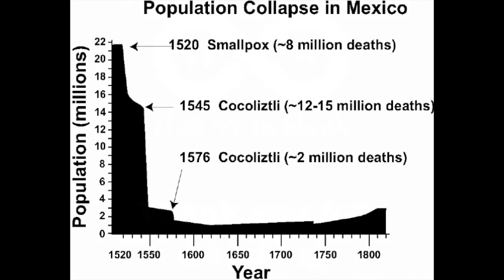The Cocoliztli Epidemics - द कोकोलीज़टली एपिडेमिक्स | Ep 8 | History In Hindi Podcast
Cocoliztli Epidemics

The Cocoliztli Epidemics refers to a mysterious disease or many diseases that spread through Mexico in the 16th century and claimed millions of lives. This strange illness or collection of illnesses devastated the native population of the region. From the bizarre symptoms to the curious spreading patterns, this is the story of Cocoliztli.

Image Credits:

Source: Rodolfo Acuna-Soto, David W. Stahle, Malcolm K. Cleaveland, and Matthew D. Therrell / CC0
Source: Antoni Gómez i Cros / Public domain
Source: Photo by Renato Danyi from Pexels
Source: Image by Arek Socha from Pixabay